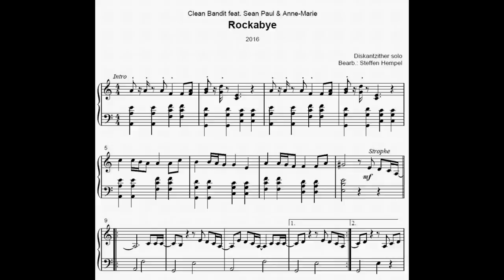Clean Bandit ft. Sean Paul & Anne-Marie - Rockabye (Zither-Cover)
Clean Bandit ft. Sean Paul & Anne-Marie - Rockabye
Cover by Steffen Hempel (Zither solo / E-Zither)